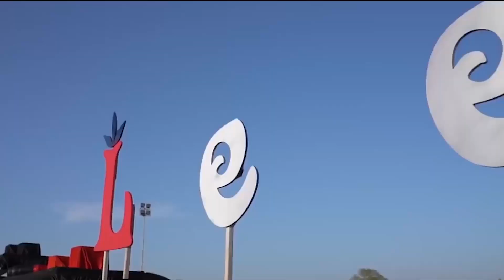HEADLINES | તા.13-12-2022 | BS9 TV NEWS